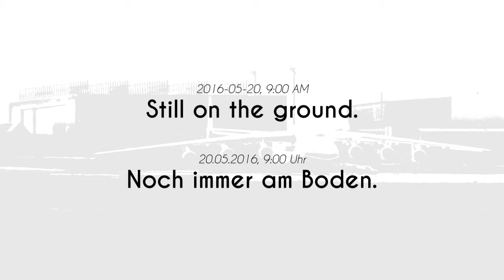5 angles of view! Antonov An-225 Visits Leipzig/Halle Airport (Germany)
Length: 84 m (275 ft 7 in)
Wingspan: 88.4 m (290 ft 0 in)
Height: 18.1 m (59 ft 5 in)
Max takeoff weight: 640,000 kg (1,410,958 lb)

These are the numbers, that excite aircraft enthusiasts all over the world, because what they describe is quite simply world's biggest aircraft in operation today and in most respects the largest and heaviest one ever built, the Antonov An-225 "Mriya". Built as a part of the Soviet space program during cold war, the only An-225 ever completed is now used for transporting cargo for which ships are to slow and other airplanes are to small.

I suppose it's not hard to imagine, that an aircraft as specialized and rare as the An-225 is not something you see every day at your local airport. At Leipzig/Halle airport (LEJ/EDDP) we're lucky enough to see this giant several times a year, but that doesn't mean we're used to it! As you can see right at the beginning of the video, news of the "Mriya" visiting LEJ attracts literally hundreds of people, who want to see it. Mind you, we're not talking about a free weekend here! I shot this on a Thursday morning and yet so many people took the time to come to the airport, just to see the An-225!
Of course I was one of them, but I wasn't alone. My fellow YouTubers πlot.Tv and Jahuuhuuhuu have been out there as well and kindly exchanged video material with me, which enables each of us to use videos shot using 6 cameras from 5 different angles of view! Thanks guys, you're great!

Recorded on 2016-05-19 and 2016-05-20